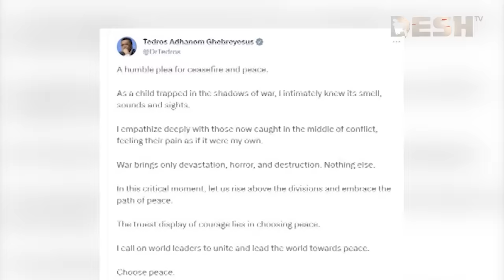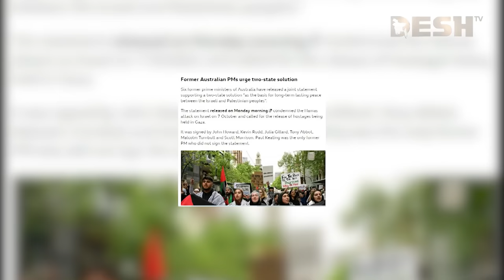গাজার উপকণ্ঠে ট্যাংক নিয়ে ঢুকে পড়েছে ইসরায়েলি সেনারা, চলছে তীব্র লড়াই | Gaza Conflict | Desh TV News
»» Office Address:
42, Shaheed Sangbadik Selina Parveen Sarak, Malibag 1217 Dhaka, Dhaka Division, Bangladesh